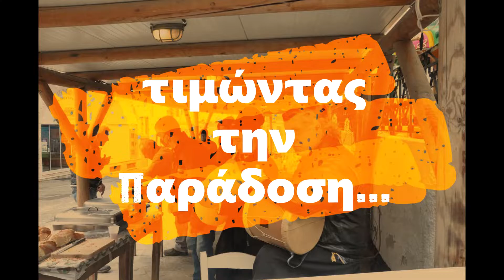Τσικνοπέμπτη στο Φιλώτι 2022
Την Πέμπτη 24 Φεβρουαρίου 2022, o τοπικός Αθλητικός Μορφωτικός Σύλλογος Φιλωτίου ''Ο Ζευς'' σε συνεργασία με την Ένωση Αγροτικών Συνεταιρισμών Νάξου, αναβίωσε παραδοσιακά αποκριάτικα ναξιώτικα έθιμα με ρίζες βαθιές μέσα στον χρόνο, όπως τα χοιροσφάγια και τους κουδουνάτους.
Και του χρόνου!!!